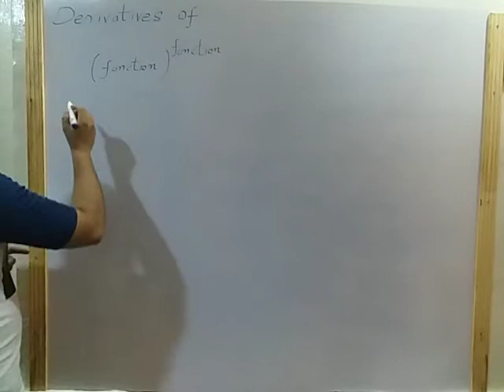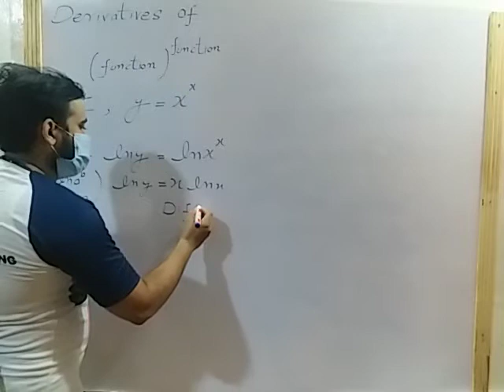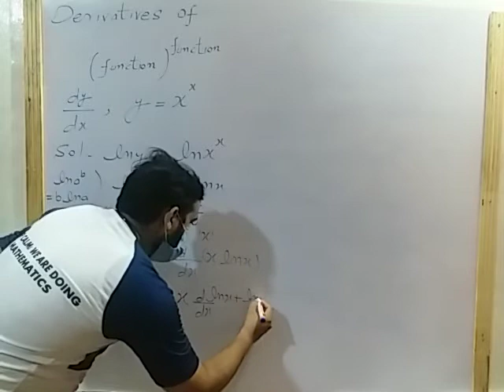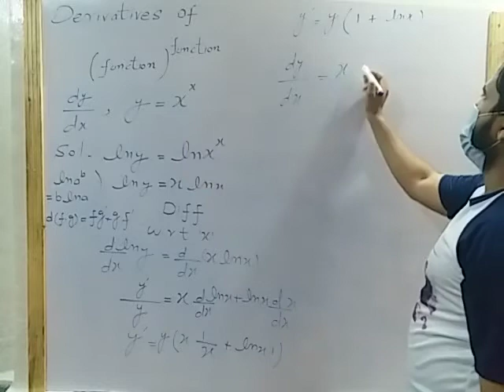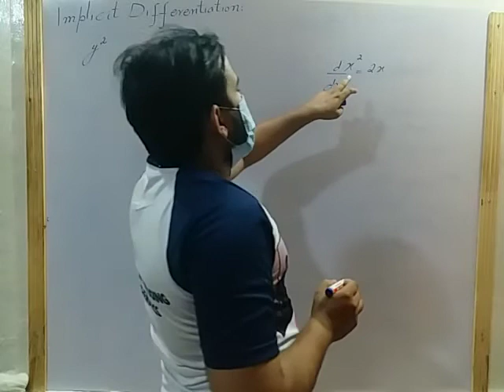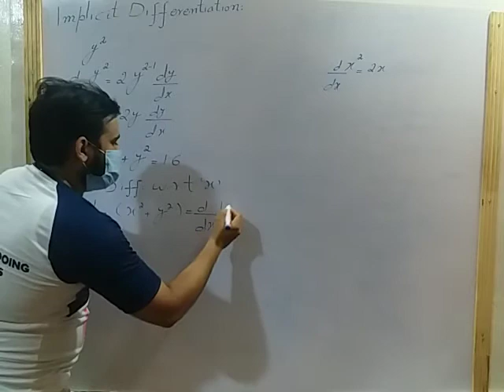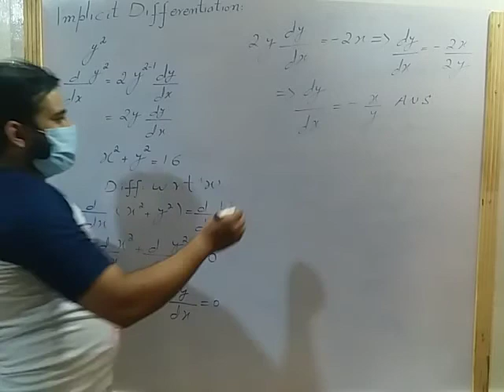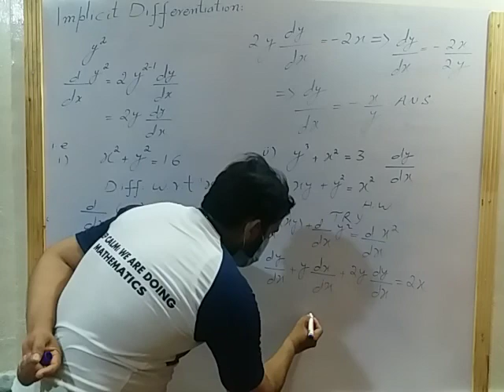DIFFERENTIATION BS2 ECONOMICS MATH2 LEC1i BY M.YASEEN ECP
LEC1i